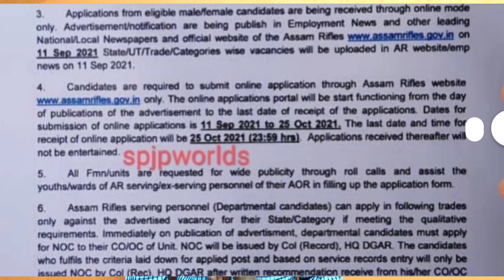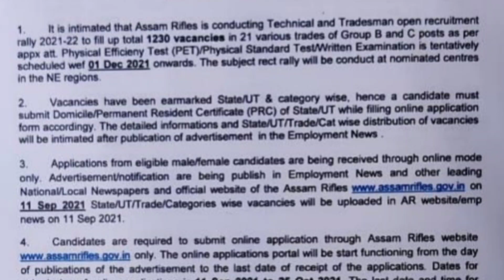Assam Rifles Recruitment 2021 | assam Rifles Bharti 2021 | Assam Rifles Tradesman Recruitment 2021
Assam Rifles Recruitment 2021 | assam Rifles Recruitment 2021 Online Apply | Height chest running

Tittle - Assam Rifles Recruitment 2021

About video-